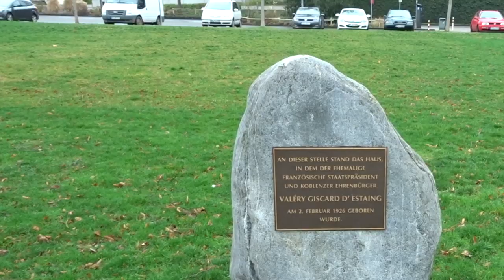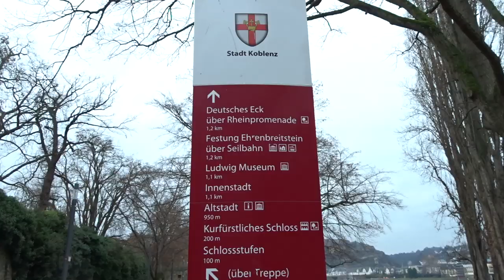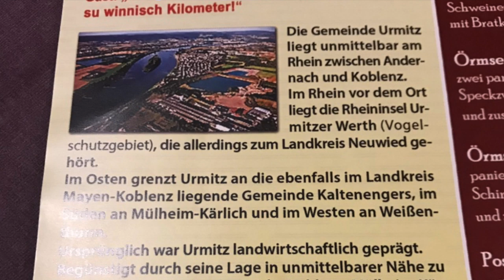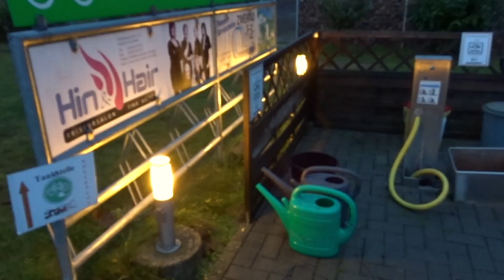Wintercamping im Wohnmobil | 2019 | Teil 7 | Koblenz | Deutsches Eck | Urmitz | Lucky Camper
...heute geht es weiter mit Wintercamping im Wohnmobil Teil 7. Wir erkunden bei Wind und Wetter die Stadt Koblenz gehen zum Deutschen Eck und schauen uns den Schengelbrunnen an. Danach fahren dann weiter nach Urmitz zum Stellplatz.

Viel Spass und Danke das Ihr dabei seid.
Lucky Camper

Unser Equipment